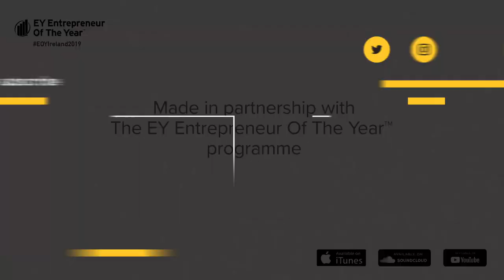"It’s not easy, especially in our business" - Boojum, business & getting it right from the start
On this week's episode of The Architects of Business Sonya speaks to David Maxwell, managing director of popular burrito bar, Boojum.

The award winning burrito bar was set up in 2007 and after buying the company in 2015, David has turned what started as a small burrito bar in Belfast into Ireland’s leading burrito brand.

The Architects of Business will be available everywhere you get your podcasts

Use TAOB to join the conversation on social.